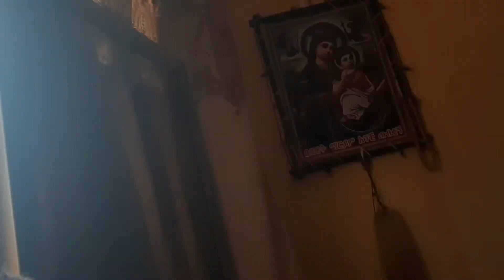16 September 2021